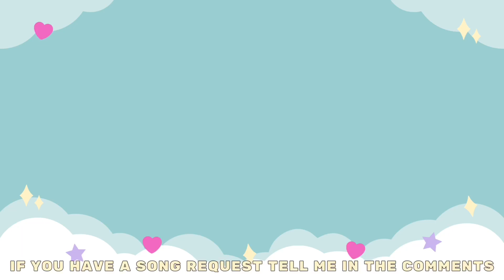Linked Ring (short) Photon Maiden (フォトンメイデン) - [ROM/ENG] lyrics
Song Title: Linked Ring
Artist: Photon Maiden
Characters: Towa Hanamaki, Saki Izumo, Ibuki Niijima, Noa Fukushima
Anime/Game: D4DJ

D4DJ is a multi-media project created by Bushiroad Media, Dig Delight Direct Drive which consist of 6 units named, Happy Around, Peaky P-Key, Photon Maiden, Merm4id, RONDO, Lyrical Lily who perform a mix of DJing and singing